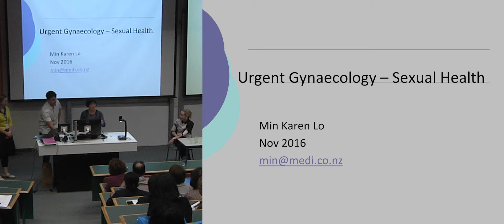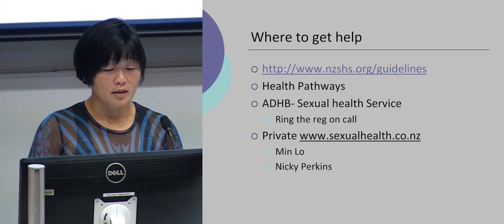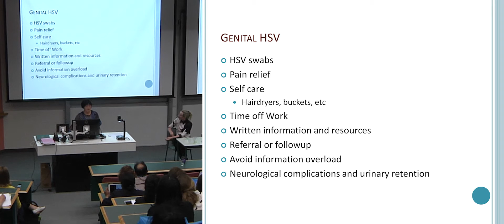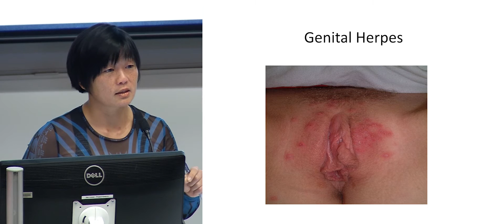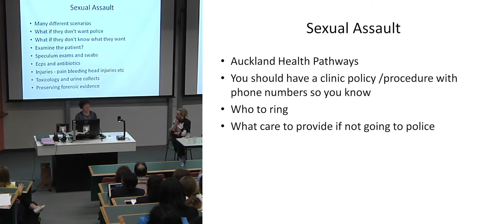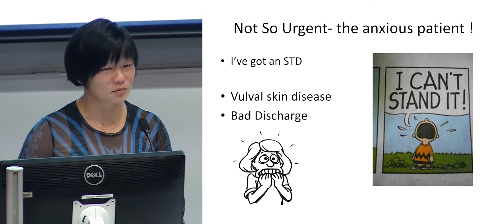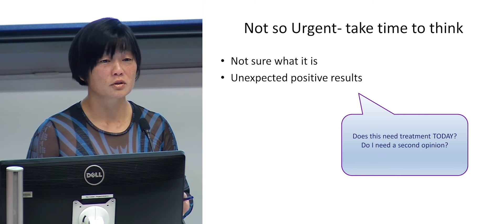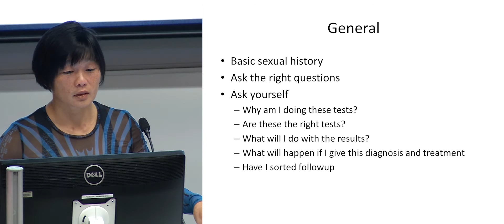Goodfellow Unit: Womens Health Seminar 2016 - Urgent Gynaecology, Sexual Health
Social health specialist Min Lo talks about urgent gynaecology; acute presentations as well as presentations that should be urgent, and not so urgent presentations. She overviews where to get help and sources of available guidelines.